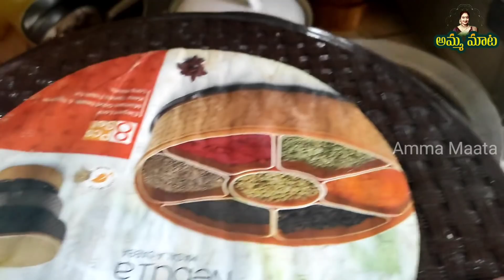ఎదుటివారినిసంతోషపెట్టటం ఎంతఈజీనో|ఎదుటివారిని చికాకుపెట్టటంఅంతేఈజీ|చిన్న విషయమైనాఆనందాన్ని పంచుకుందాం